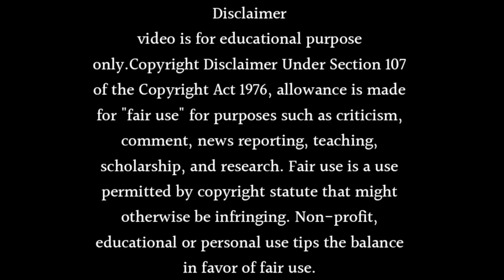Dill Mill Gayye Season 2 Release Date And Time 2023 Coming Out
Topic Cover
dil mil gaye
dil mil gaye serial
serial
dil mil gaye armaan fight scenes
armaan malik dil mil gaye
star भारत
dil mil gayye season 2
karan singh grover
dil mil gayye 2
dil mil gayye
dill mill gayye episode 1
dill mill gayye season 2
jennifer winget new show
dill mill gayye romantic scenes
season 2 dill mill gayye
jennifer winget show
new show of jennifer winget
dill mill gayye season 2 promo
karan singh grover new show
dillmillgayye
starbharat

Ekk Nayi Pehchaan
Arnav Singh
Kasam Tere Pyaar Ki
Tanhaiyan
KUSI